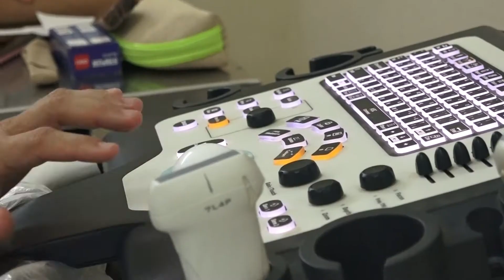La Atención a la Pareja Infértil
La Atención a la Pareja Infértil es una de las prioridades del Sistema de Salud Cubano. Liderado por el doctor Humberto Díaz Suárez, en el municipio Cárdenas el programa muestra  resultados halagüeños.